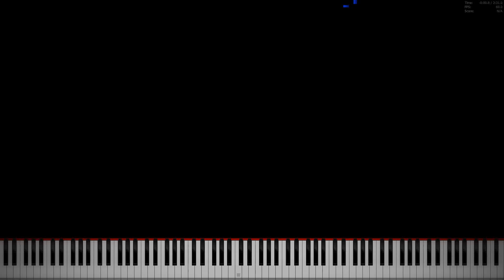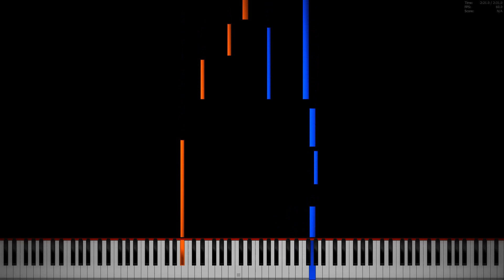金莎 - 愛的魔法 鋼琴演奏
介紹
作者 : Unknown

鋼琴音色作者: Zarhym Raider
Soundfont (使用的音色) : Z-Doc Grand Piano
鋼琴模擬器程式 : Piano From Above

If you own any content used in this video, including but not limited to: the midi, the soundfont, any softwares used when creating the video, etc, and you wish me to take down this video, please tell me and I will gladly do so.
介紹
喜歡的朋友記得按個訂閱或喜歡唷ww謝謝囉ww